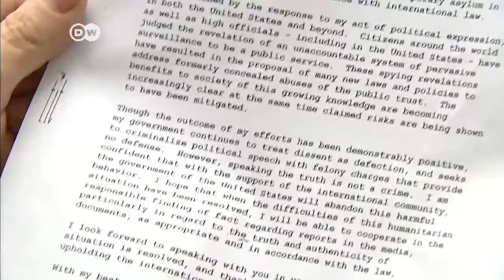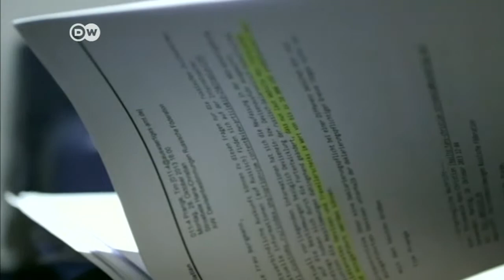Green Party politician visits Snowden | Journal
A German Green Party politician has travelled to Russia to meet with former NSA secuirity contractor Edward Snowden. The visit comes as tensions between the United States and Germany mount over allegations the US spied on Chancellor Angela Merkel's mobile phone.